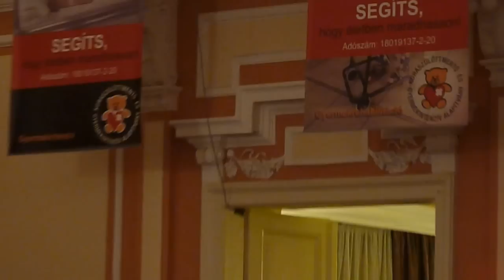Koltai Róbert fellépése a koraszülött alapítványi bálban